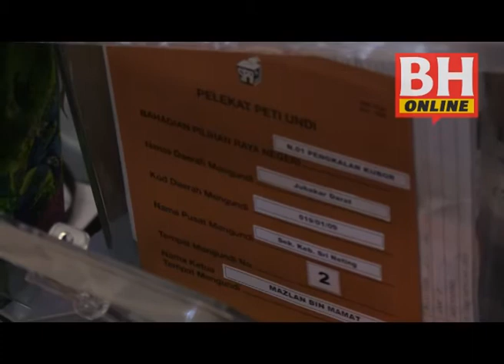PRK DUN Pengkalan Kubor : Pengundi disaran keluar awal -SPR